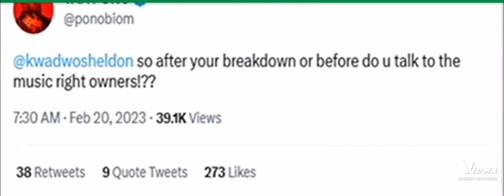See what Yaa Pono is saying to Shatta wale, Sarkodie and Kwadwo Sheldon